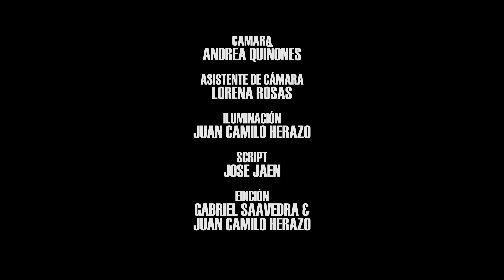DESIRE (cortometraje)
DESIRE (del inglés "deseo") es un corto realizado para el curso de Fotografía & Iluminación de la Universidad de Lima. El ejercicio consistía en trabajar con luces cálidas y frías, construyendo a partir de ellas el mensaje de la ficción.

EQUIPO TÉCNICO:
- DIRECCIÓN:   Gabriel Saavedra
- PRODUCCIÓN:   Brenda Riveros
- DIRECCIÓN DE FOTOGRAFÍA:   Derek Wieland
- DIRECCIÓN DE ARTE:   Alessandra García
- CÁMARA:   Andrea Quiñones
- ASISTENTE DE CÁMARA:   Lorena Rosas
- ILUMINACIÓN:   Juan Camilo Herazo
- SCRIPT:   Jose Jaen
- EDICIÓN:   Gabriel Saavedra & Juan Camilo Herazo

*PROFESOR:   Alberto Arévalo
*JEFE DE PRÁCTICAS:   Lino Anchi

ACTUARON:
- Sergio Caycho
- Igor Mostovenko
- Sarahí Ortiz

SOUNDTRACK: Oceans - Seafret